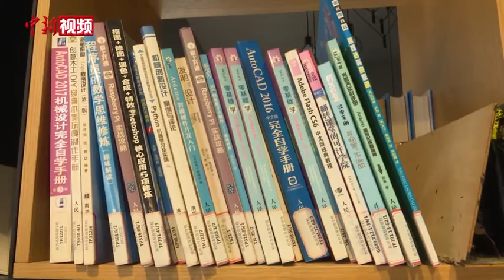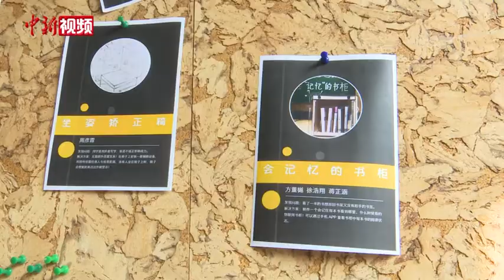杭州一中学生发明“阿尔茨海默病认人神器”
陆原是杭州保俶塔实验学校的一名初二学生，此前他通过自己学习的编程知识制作了一个发明，这个戴在脖子上的项圈能人脸识别，并通过语音提示“这是谁”来帮助有阿尔茨海默症的大外婆认人，因此在网络走红。近日，陆原在学校接受了记者的采访。